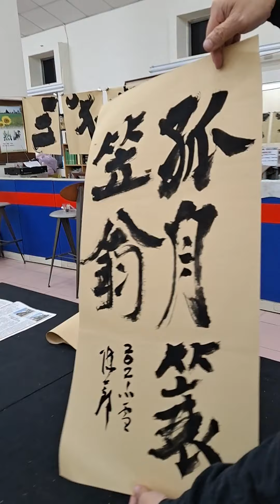20211122陳一郎師示範楷書書寫「孤舟簑笠翁」